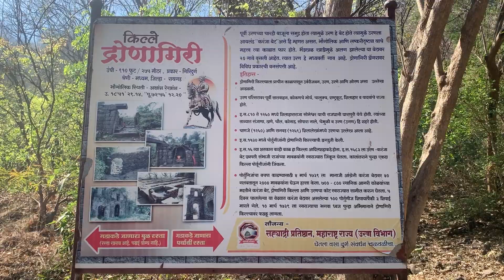🚩शिवजयंती भव्य सोहळा🚩॥ द्रोणागिरी किल्ला उरण॥Dronagiri Fort Trek Uran